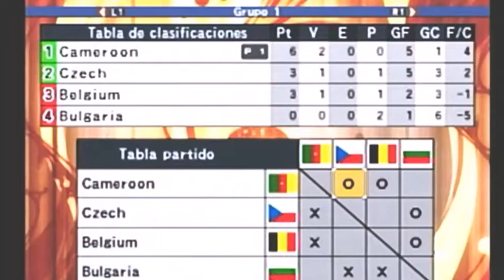LaLigaMáster T-109 Cap/23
Tras merecer más en la primera jornada los leones indomables intentarán afianzarse en los puestos de privilegio que dan acceso a la siguiente fase de la competición.